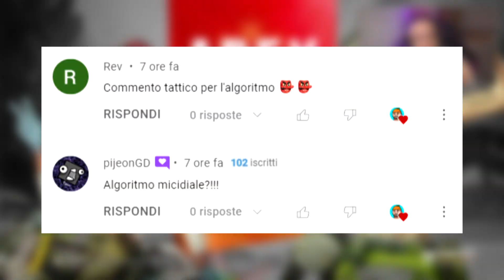La MOZAMBIQUE è il NUOVO META della STAGIONE 16? [APEX LEGENDS ITA]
Nella STAGIONE 16 di Apex Legends, con l'otturatore oro e il ritorno dell'hammerpoint, la MOZAMBIQUE è più forte che mai!

Cuffie (economiche) - HyperX Cloud Stinger Core
Tasti dorsali per PS5
KontrolFreek per PS4 e PS5
Controller PS4  - Nacon Revolution Unlimited Pro Controller
Monitor da gaming - BenQ ZOWIE XL2411K